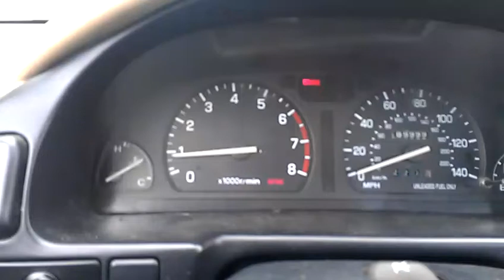My Video Taken at 2012-08-15 08:50:10.186